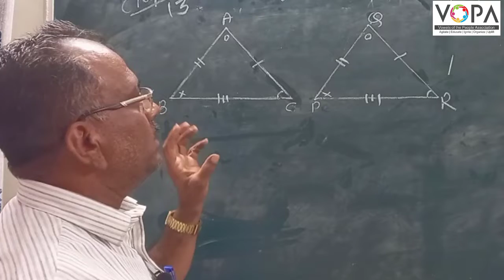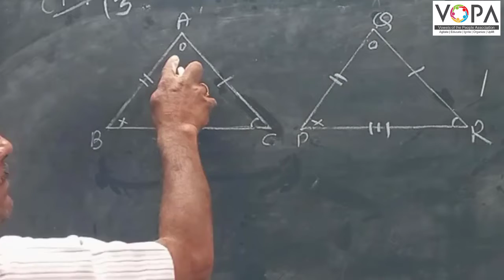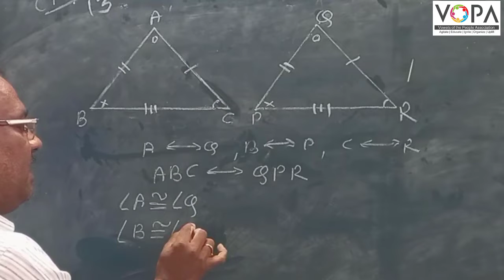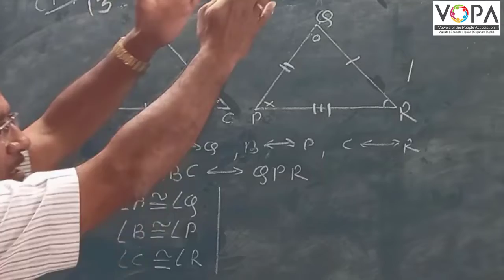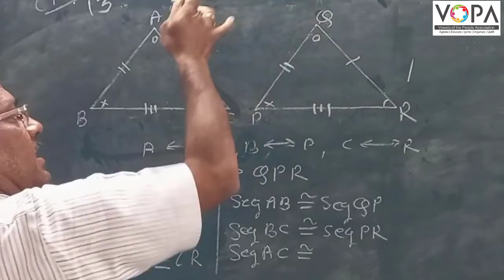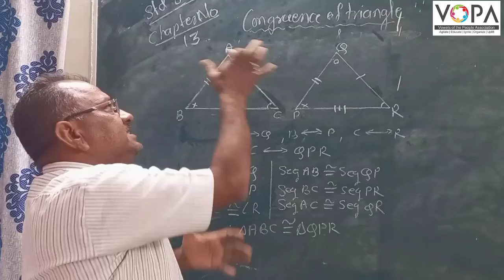8th | Maths | Congruence of Triangles | V2 |V-School